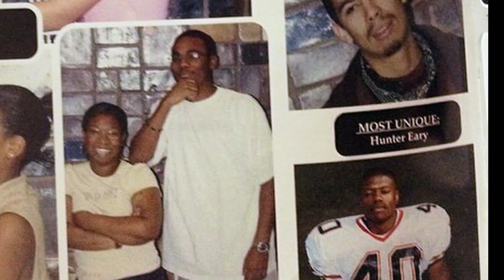Found: Meet the Team - Leonard, Researcher | History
Meet Leonard, a man of many interests who never quite expected he'd be working as a researcher, in this web exclusive.

Found
Season 1

"Found" follows a group of experts as they fan out across the nation to investigate the unexplained objects that normal Americans find in their backyards. Someone just might have that artifact that turns the history of our country on its head. Could it be you?